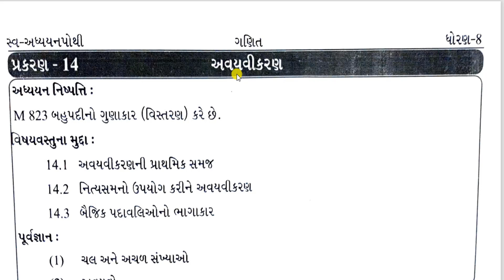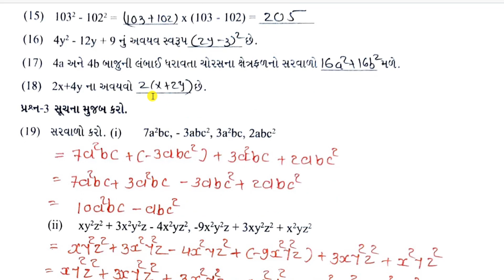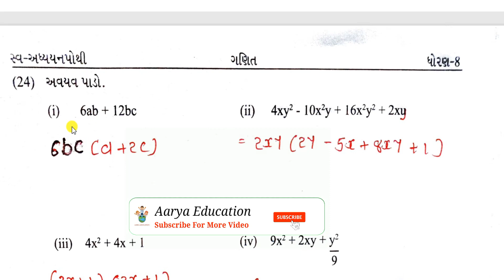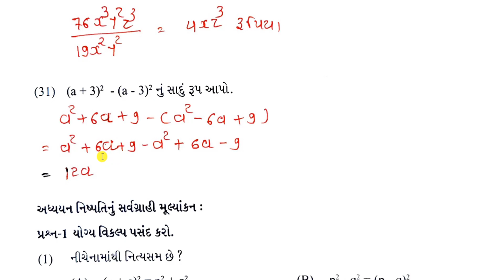std 8 ganit